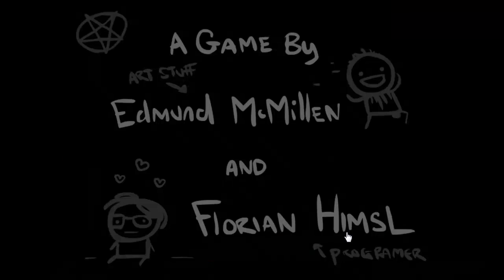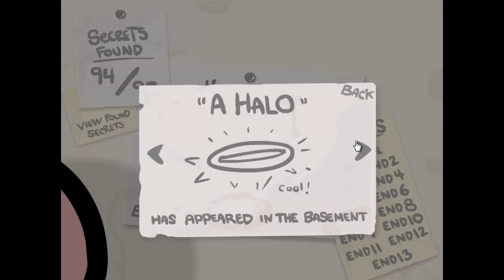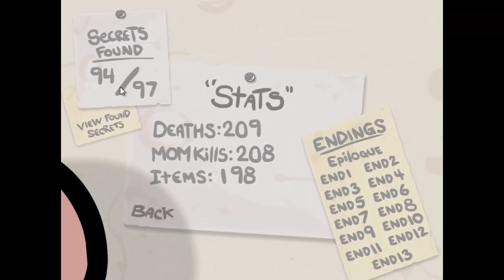Let's Play The Binding of Isaac [German] #026 Blood Rights